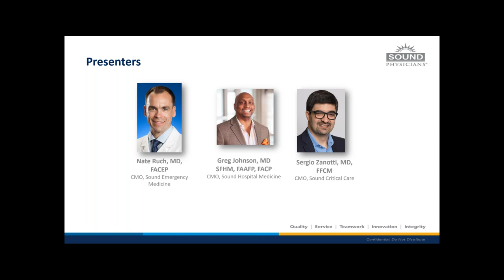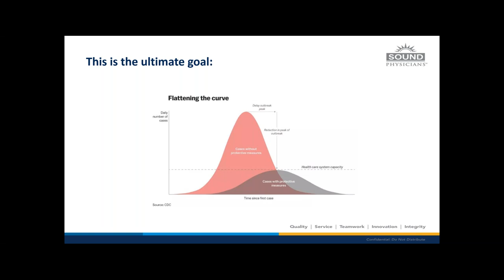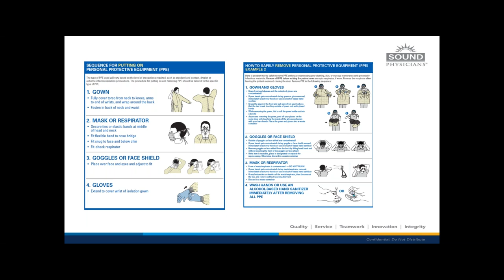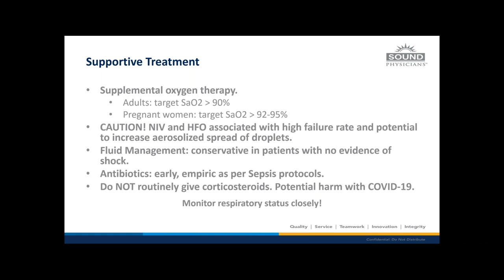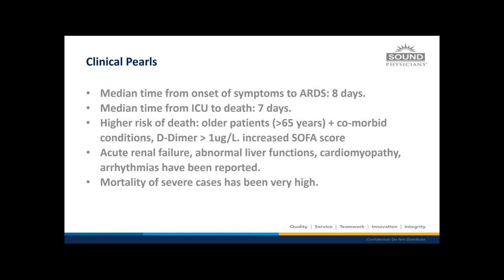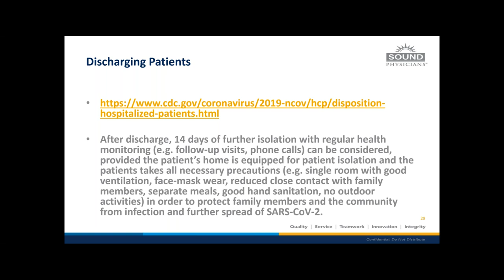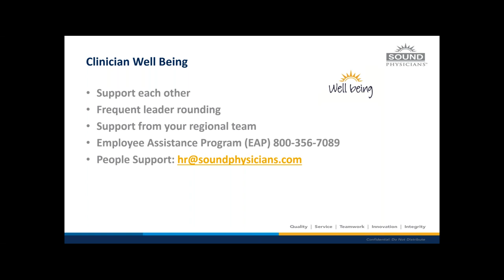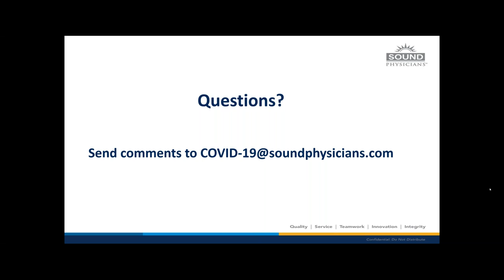COVID 19 Clinical Webinar - March 17